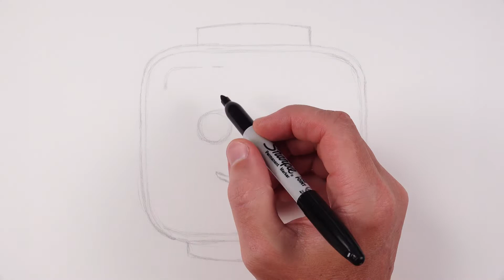How to Draw Lego Head Easy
Do you want to learn how to draw a Lego head easy for beginners. It's super easy art tutorial, only follow me step by step, if you need more time, you can make pause.

I use a black marker to show the picture better, but it will be easier to begin drawing with a pencil, so that you can correct it with an eraser. Then the drawing is perfect, you can outline it with a black marker and color it with colored pencils.